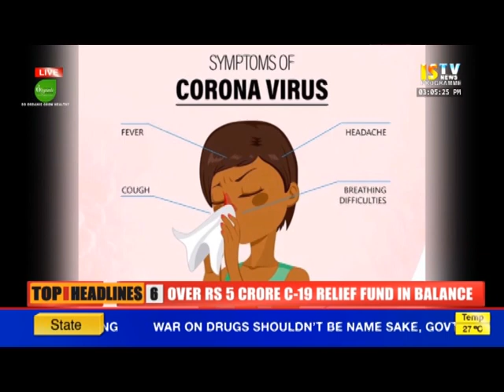COVID CLAIMS OVER 60,600 LIVES IN INDIA SO FAR